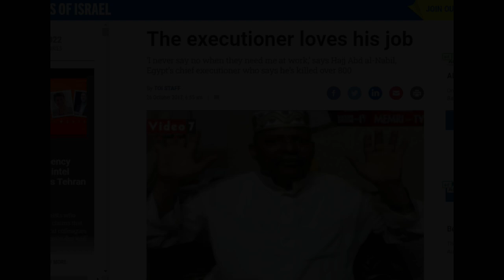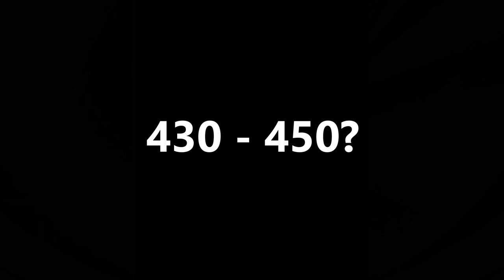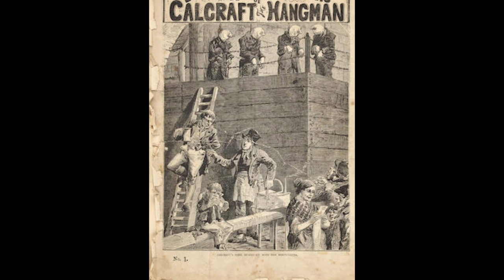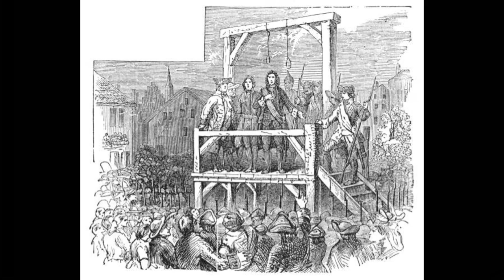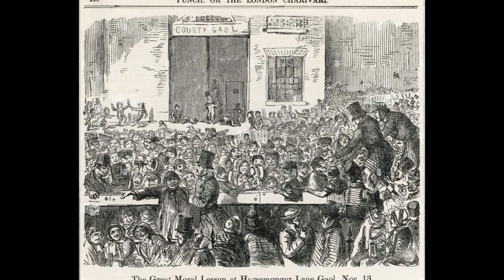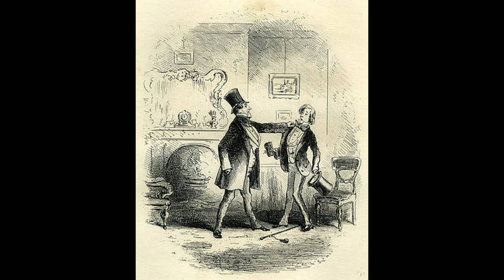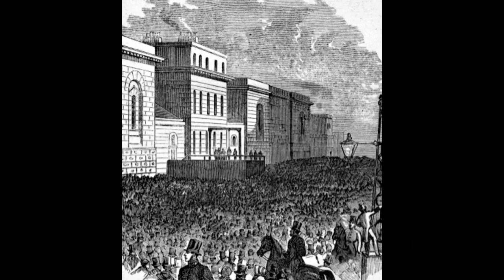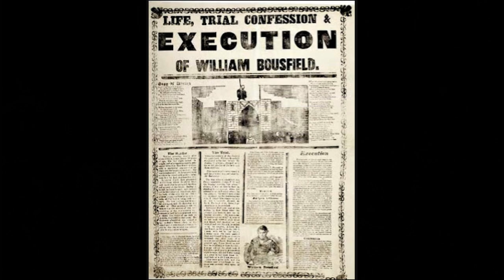I practiced on Cats! Tale of 2 Hangmen | Historical & Modern Execution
I found an eye-opening interview with Mr. Hajj Abd Al-Nabi, the official executioner of Egypt, posted online in 2013. I thought it might be interesting to compare his account of life as an executioner with what we know about famed English executioner William Calcraft, who operated a couple of centuries earlier. Hope you enjoy!

A Tale of 2 Hangmen over 200 Years | Story of Historical & Modern Execution